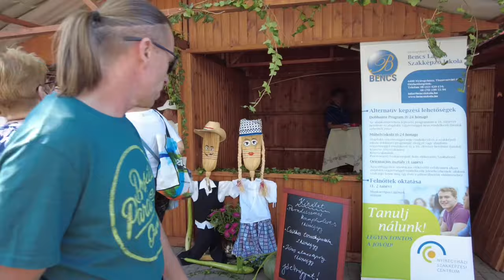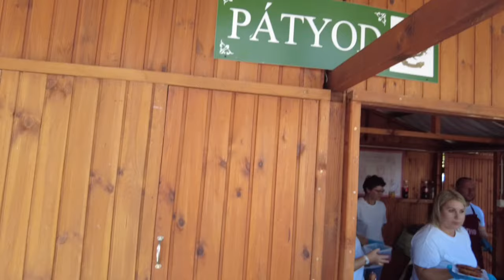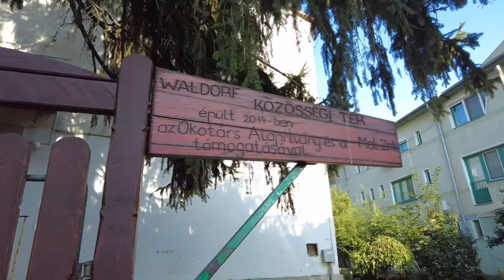ハンガリー料理祭り🇭🇺 東北部の田舎町を満喫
ハンガリー人彼氏の里帰りに同行！後編。
今回は、フードフェスティバルでハンガリーのおいしい料理を堪能！ニレージュハーザ動物園の動物たちに癒されてきました。